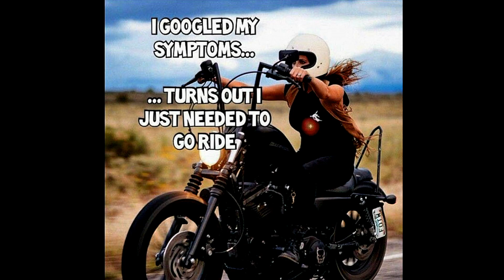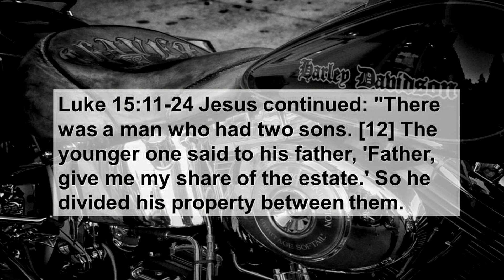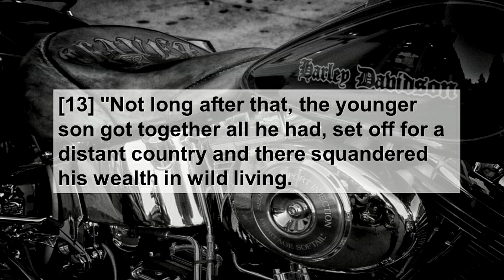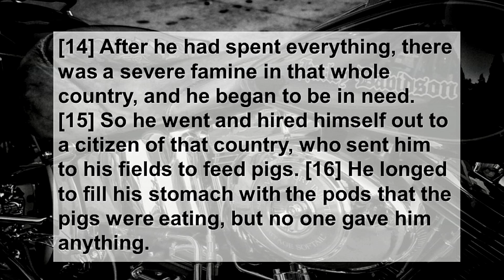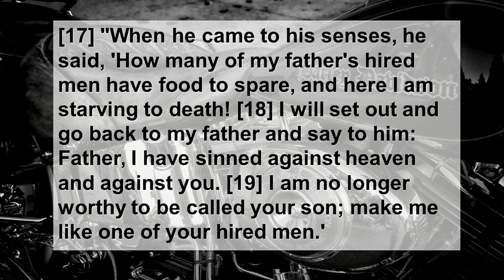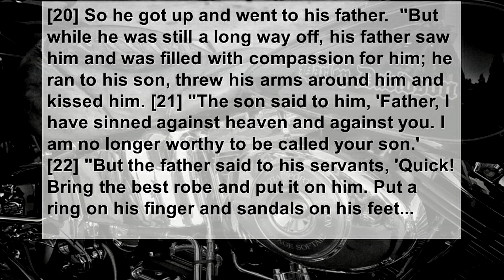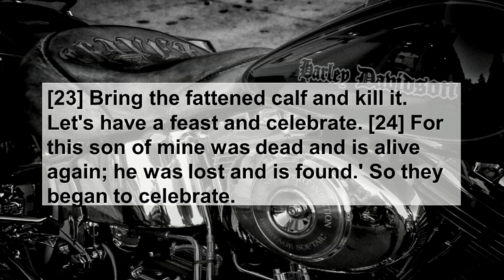Biker Sunder 2024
Pastor Harry shares a message for Biker Sunder 2024